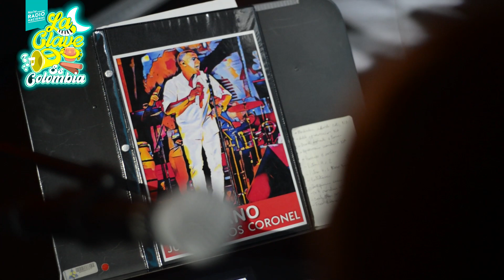Detrás de cámaras: Noche Radio Nacional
LaClaveEsColombia🎹🎶 La música y el talento de Juan Carlos Coronel, la Orquesta Canela, la Billo's Caracas Boys y Toño Barrios nos pusieron a 'azotar baldosa' 💃🕺¿Te perdiste este gran evento? No te preocupes, revívelo junto a nosotros el próximo 31 de diciembre y disfruta de las mejores orquestas.🗓️🎷